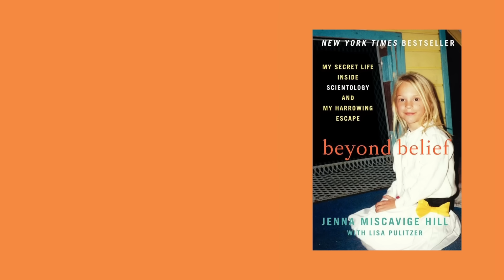Discovering Comfort Food After a Cult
My Book

Roasted Cherry Tomato and Coconut Milk Soup
Ingredients:
2 pints cherry tomatoes
1 head garlic (whole)
1 yellow onion, roughly chopped
1 bunch fresh basil
1 bunch fresh thyme
Pinch of red pepper flakes
Salt and pepper, to taste
Healthy drizzle of olive oil
½ cup vegetable broth
½ cup coconut milk
Instructions:
Spread the cherry tomatoes, whole garlic head (with the top sliced off), and chopped onion on a baking sheet.
Add the basil and thyme sprigs to the pan, then drizzle everything with olive oil and sprinkle with red pepper flakes, salt, and pepper. Mix until everything is well coated.
Roast for 25-35 minutes, or until the tomatoes are soft and slightly blistered, and the garlic is tender.
Squeeze the roasted garlic out of the skins into a blender.
Add the roasted tomatoes, onions, basil, thyme (remove the stems), and any pan juices.
Pour in the vegetable broth and coconut milk, and blend until smooth.
Transfer the blended soup to a pot and heat gently over medium heat until warmed through.
Taste and adjust seasoning with salt and pepper if needed.
Serve hot, garnished with fresh basil and a little crème fraîche if you have it.